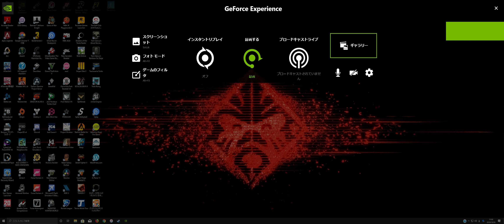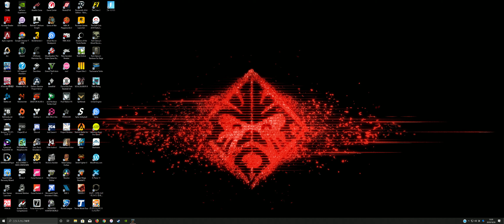スーパーメガベースボール2 - 2019102001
ペナントレースの松井のチームMW’sアクアティックスの対ネメシス戦を収録。
Gameplay Streaming on YouTube
Powered by Isashi Matsui

GPU：GeForce GTX 1080 Ti CPU：Intel(R) Core(TM) i7-8700K CPU @ 3.70GHz メモリ：32 GB RAM (31.93 GB RAM は使用可能です) 現在の解像度：3440 x 1440, 100Hz オペレーティング システム：Windows 10